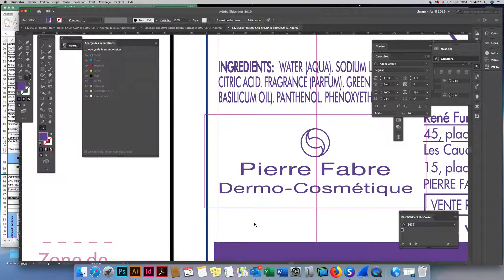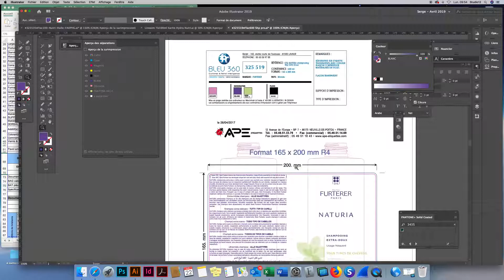Création packaging par un graphiste pro